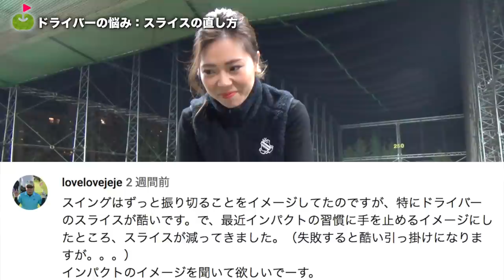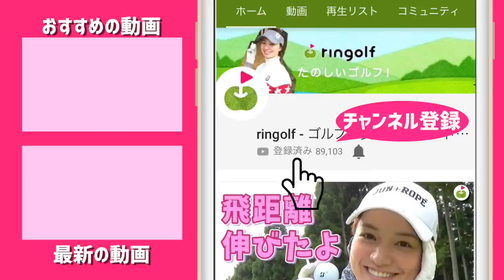りさちゃん流ドライバーのスライスを直すドリル【スイングのお悩み解決#4】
りさちゃんが視聴者さんからのゴルフのお悩みにお答えします！
今回は、ドライバーのスライスをなおす練習ドリルを聞きました。

ーーーーー